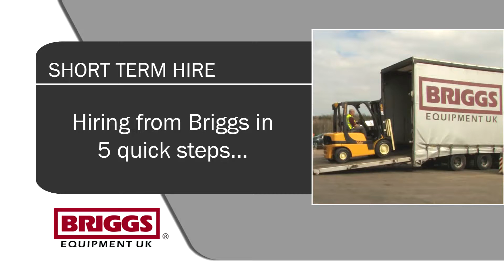Get short term hire forklift trucks in as little as 24 hours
At Briggs Equipment, whenever you need short term hire forklift trucks, we can process, prepare and deliver your fleet in as little as 24 hours. This video gives you an insight into how this works.